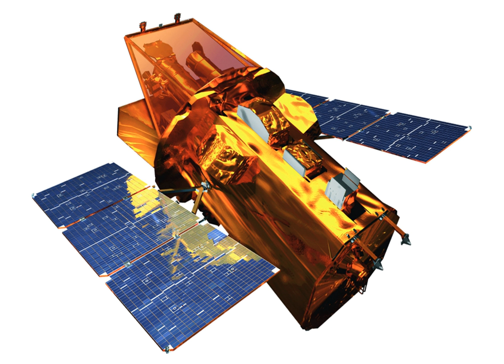Flight spare | Wikipedia audio article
- Socrates

SUMMARY
When constructing equipment for a space mission, it is common to build a copy of each piece of equipment.
This is known as the flight spare. This is built to the same specifications as the original equipment (the "flight model") and can be substituted in the case of damage or other problems with the flight model, reducing launch delays. The extra cost of building a flight spare can be justified by the enormous cost of delaying a launch even by a short amount of time.
The flight spare can also be useful during a space mission if a change to the original plan is required since the effect of changes can be safely tested.
Since very few spacecraft ever return to the Earth intact, flight spares are useful for posterity, and may end their lives in museums.
NASA has two basic types of spares, development spares and operational spares.  NASA makes a determination about which parts needs spares based on whether parts are custom built, and the lead-time for procurement; and makes determinations about quantities of spares based on whether the part is critical to system operation, failure rate, and the expected life of the part.